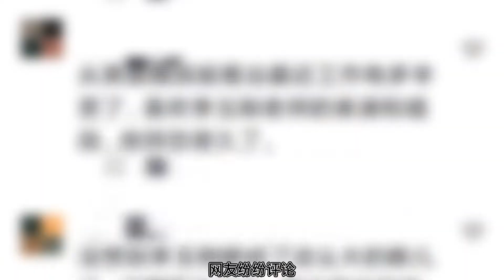43岁李玉刚久违晒近况，素颜工作俩黑眼圈好似国宝，惹网友心疼